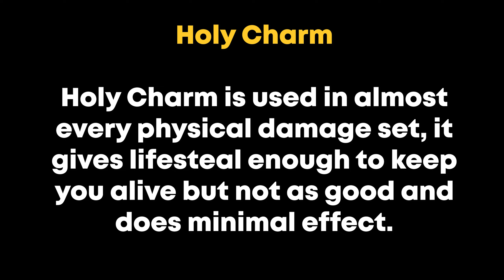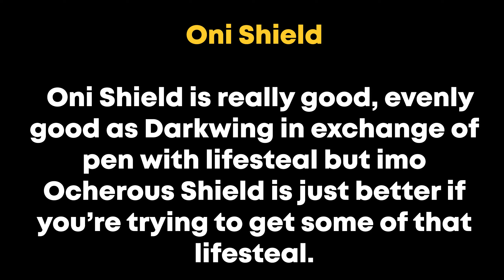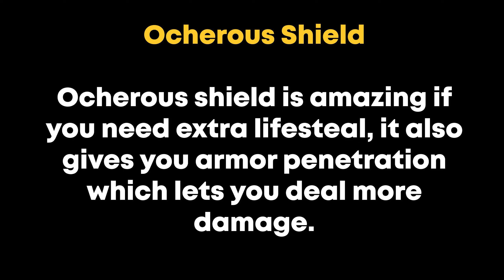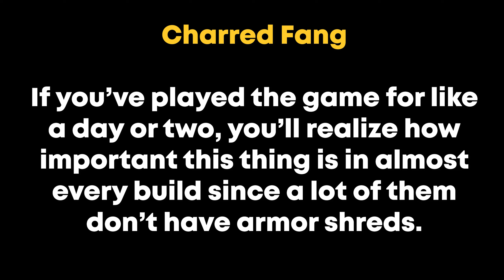Every Item RANKED From WORST To BEST! | Shadovis RPG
Tier list for all items. Bear with me cause my opinion is really biased.